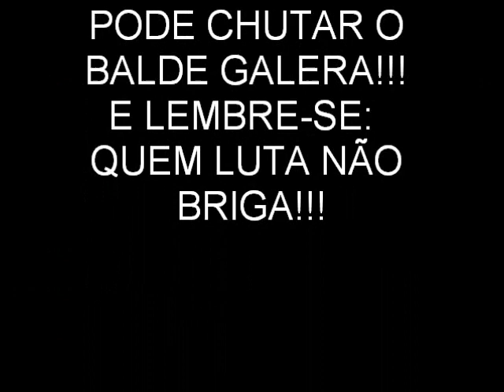Briga de Formigas e a luta Mafioso x Bruce Lee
galera olha isso...sensacional!!!briga de formigas  e o bruce lee uauhauhauhauh